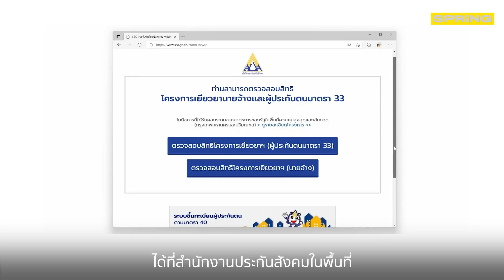เว็บประกันสังคม ขึ้นทะเบียนผู้ประกันตนมาตรา 40 รับเงินเยียวยาล่าสุด | SPRiNG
ทางเลือกการขึ้นทะเบียนประกันสังคมสำหรับประชาชนที่อยู่นอกระบบเพื่อรับเงินเยียวยาล่าสุด สามารถดำเนินการผ่าน

ssogothประกันสังคม